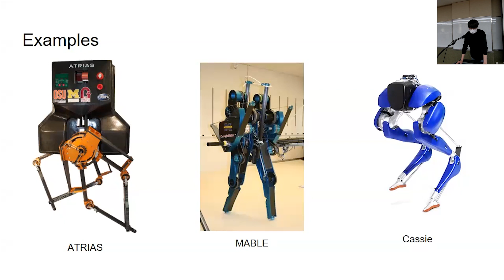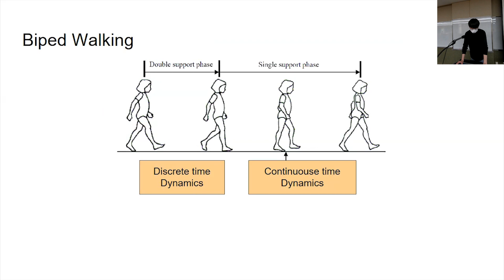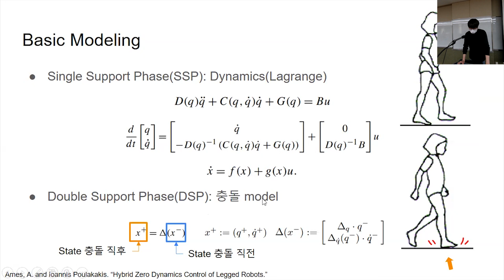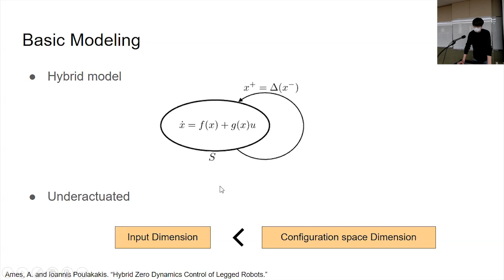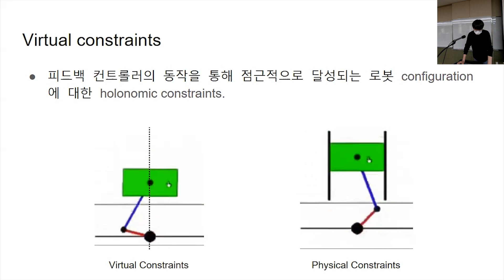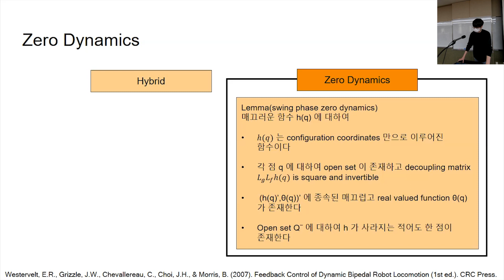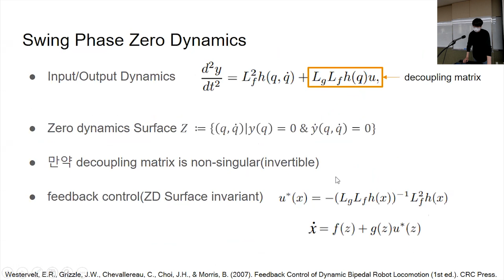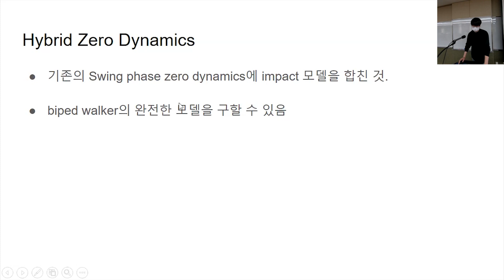[Lab Meeting] Zero Dynamics and the meaning of Hybrid in Hybrid Zero Dynamics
Zero Dynamics and the meaning of Hybrid in Hybrid Zero Dynamics

서울대학교 융합과학기술대학원 박재흥교수
동적로봇틱시스탬연구실 DYROS
Dynamic Robotic Systems Lab.